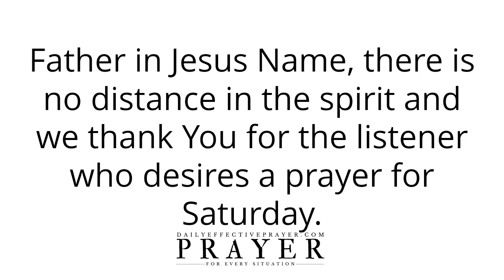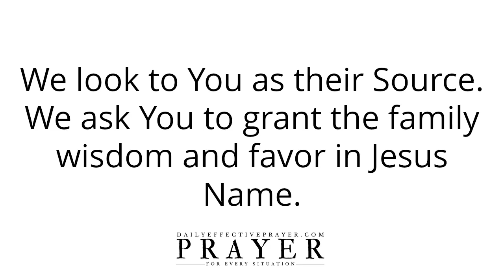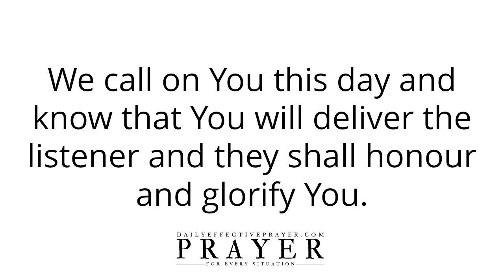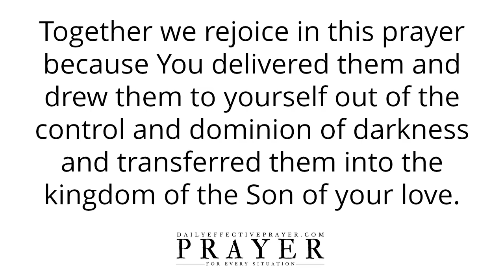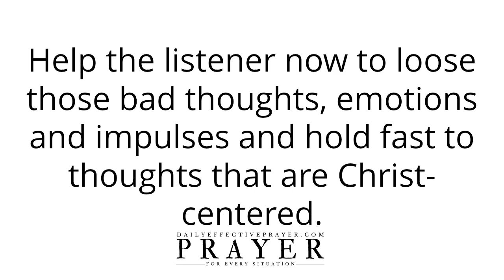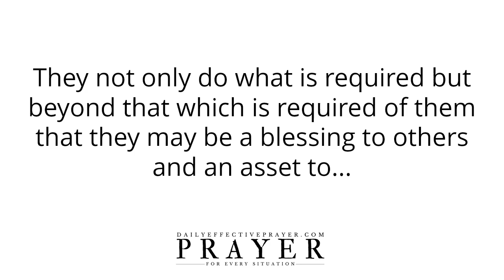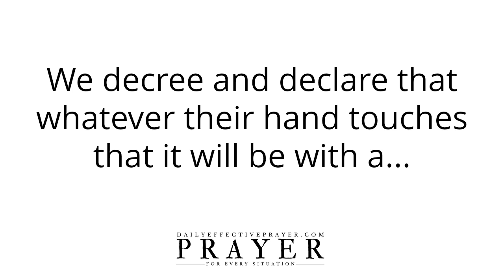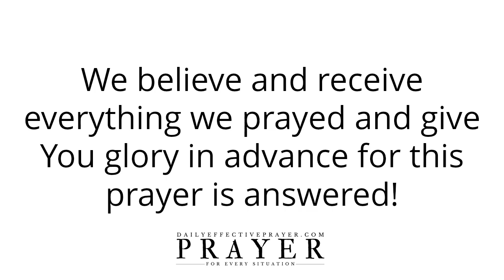Prayer For Saturday Morning | Saturday Prayers | Weekly Prayer For Today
Welcome To The Prayer For Saturday Morning - Saturday Prayers

All I ask you to do is to agree with me as I pray and we seek our Heavenly Father regarding Saturday prayers and blessings.

Speak it daily or listen to this video over and over again and allow the Word of God concerning this prayer for Saturday to reach deep into your spirit.